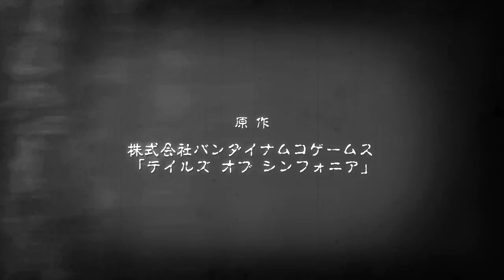Tales of Symphonia AMV ||Father and son|| Kratos and Lloyd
Halli hallo,

Hier habt ihr mal wieder ein video von Tales of symphonia hoffe es gefällt euch. Es ist meiner Meinung nach die beste Vater-Sohn-Beziehung die ich kenne also musste ich es einfach machen.

So und wie immer ist das thumbnail von der lieben Bekki